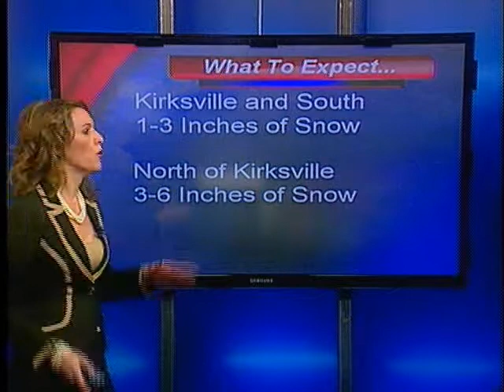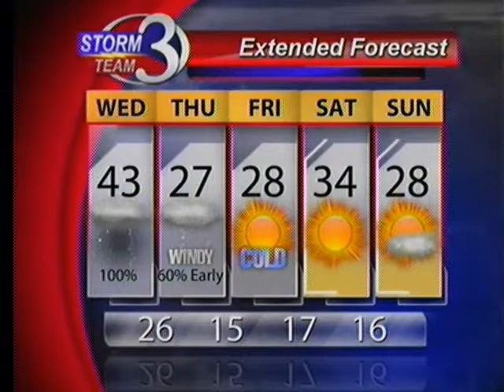Winter storm nearing the Heartland